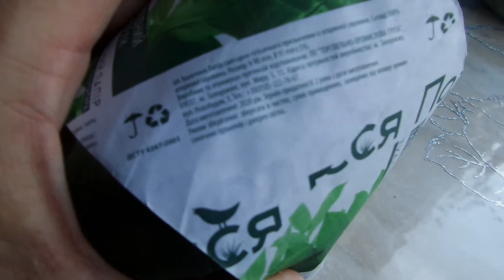i EVA Туалетная бумага Toilet paper куплено в Украине 20200724